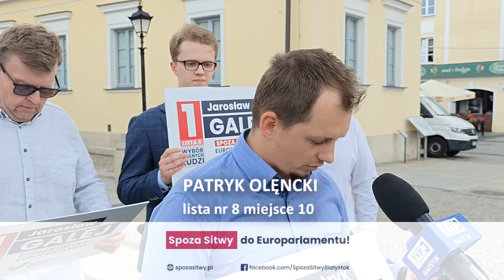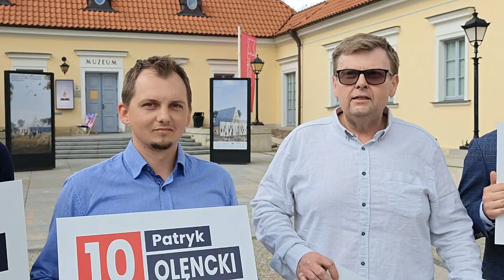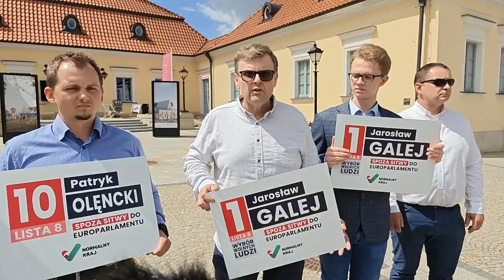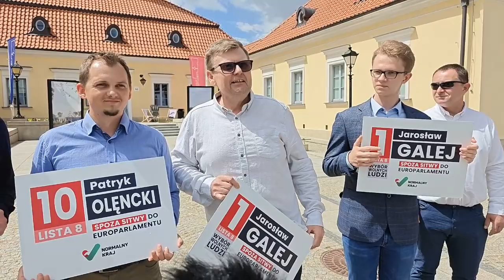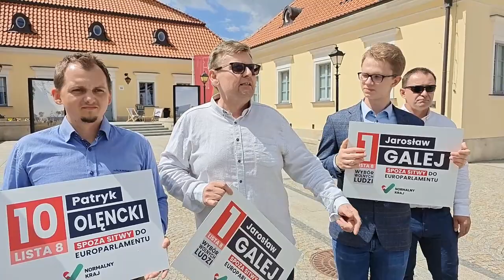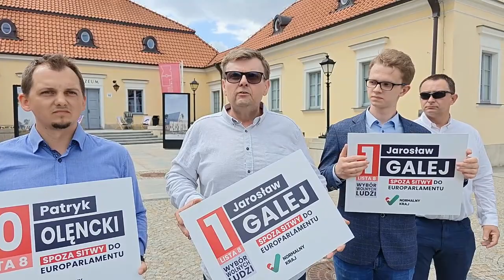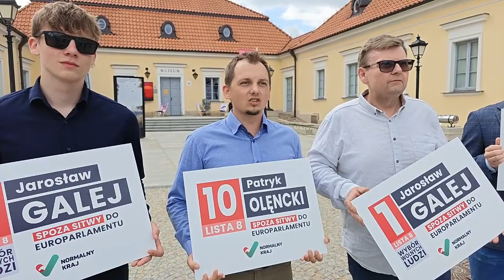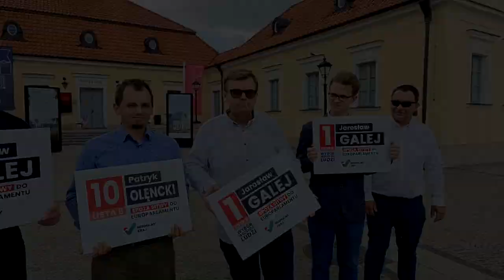Konferencja Prasowa do Eurowyborów 2024 - KW Normalny Kraj Jarosław Galej Patryk Olęndzki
KW Normalny Kraj (lista nr 8) zaprasza na konferencję prasową poświęconą prezentacji kandydatów na europosłów i naczelnych założeń programowych z którymi Komitet startuje w nadchodzących wyborach.
Konferencja odbyła się 2 czerwca 2024 roku.

Na wszelkie pytania związane z konferencją i innymi wydarzeniami zaplanowanymi w trakcie trwającej kampanii wyborczej z przyjemnością odpowie Państwu Jarosław Galej (tel. 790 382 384), regionalny pełnomocnik KW Normalny Kraj do spaw kontaktu z mediami i jednocześnie kandydat z miejsca nr 1 na liście nr 8.